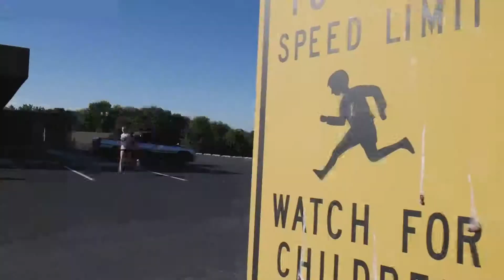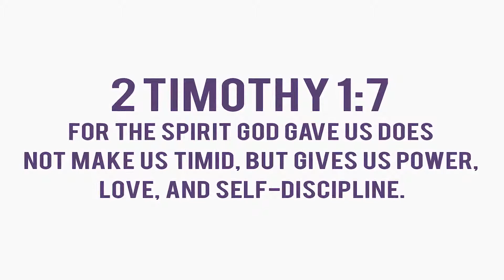Mustang Pride 2019